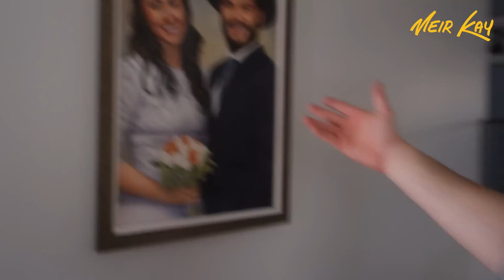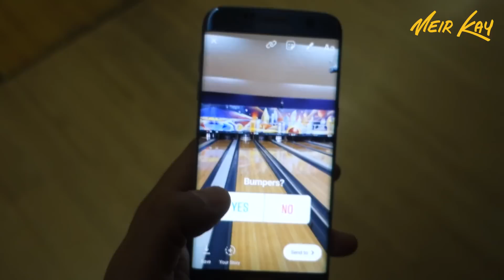The Baltimore Road Trip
After 6 years since we met in Singapore we finally spent a full weekend together on the same roof, this time with our families! The Best Friend Baltimore road trip was a long time coming and it was more epic than I could have imagined!

Say Hey!